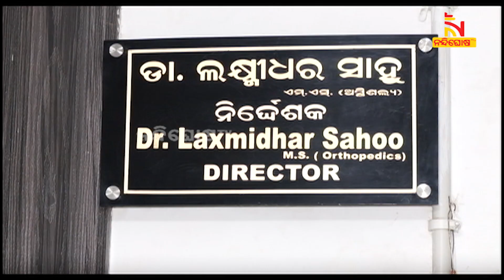କ୍ୟାପିଟାଲ ହସ୍ପିଟାଲରେ ଶିଶୁ ଅଦଳବଦଳ ଅଭିଯୋଗ । ପୁଅ କହି ଧରାଇ ଦେଲେ ଝିଅ | NandighoshaTV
କ୍ୟାପିଟାଲ ହସ୍ପିଟାଲରେ ନବଜାତ ଶିଶୁ ଅଦଳ ବଦଳ ଅଭିଯୋଗ । ଶିଶୁପୁତ୍ର କହି ଧରେଇ ଦେଲେ ଶିଶୁ କନ୍ୟା । ଏଭଳି ସାଂଘାତିକ ଅଭିଯୋଗ ଆଣିଲେ ରାଜକନିକାର ପ୍ରାଣକୃଷ୍ଣ ବିଶ୍ବାଳ

* DishTV Channel No: 1367
* Airtel Digital TV Channel No: 611
* TATASky Channel No: 1779
* hathw@y Channel No: 731
* Ortel Channel No: 707
* Videocon d2h Channel No: 840
* SITI Channel No: 17 & 458
* GTPL Channel No: 719
* SUN Direct Channel No: 667
* Asianet Channel No: 219